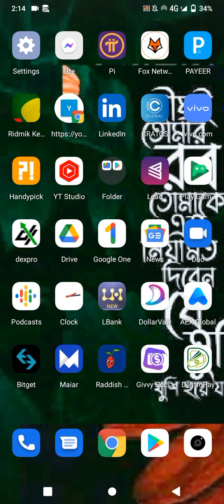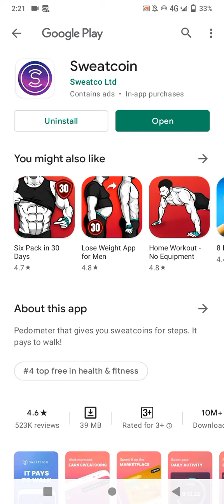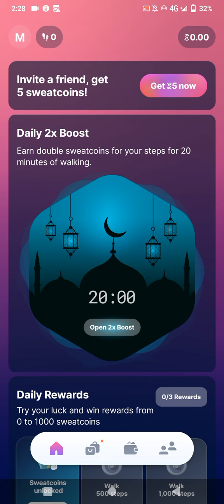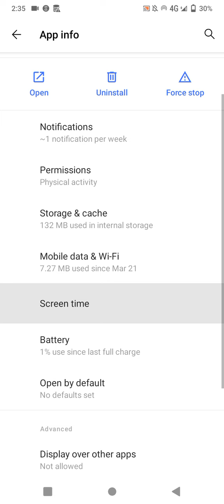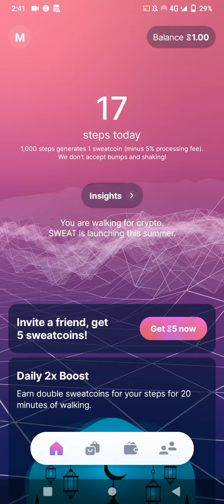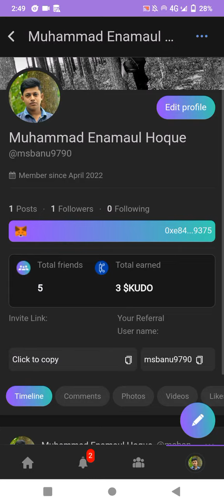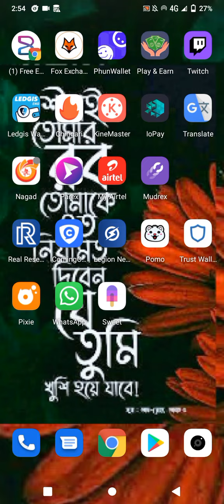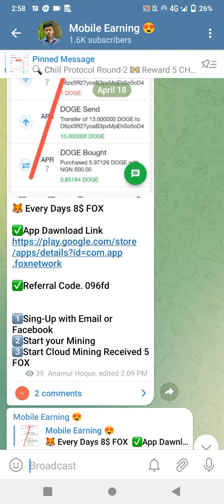(1Day-20$🤑) Daily Earning Apps | New Airdrop | Kucoin New Offer | New Wallet Airdrop | Free Mining